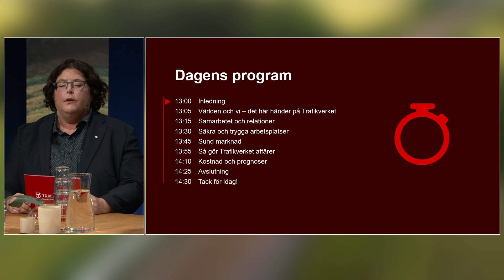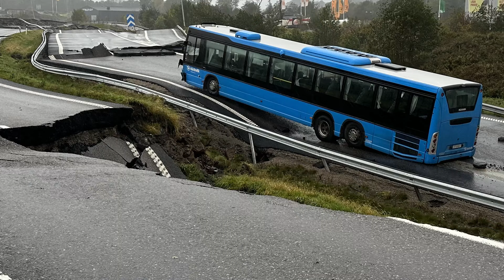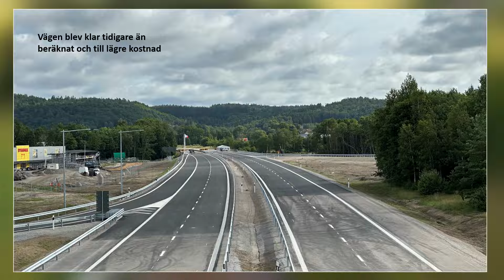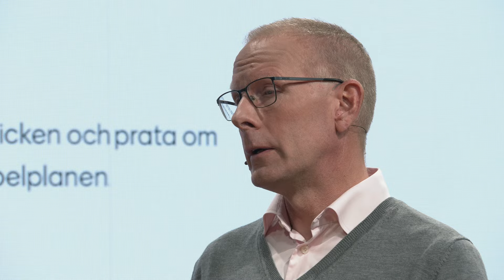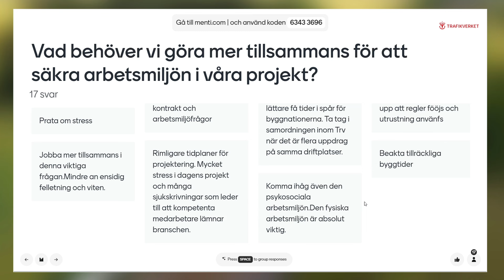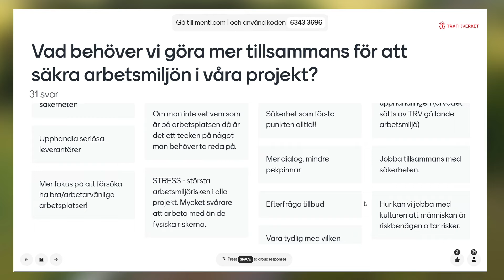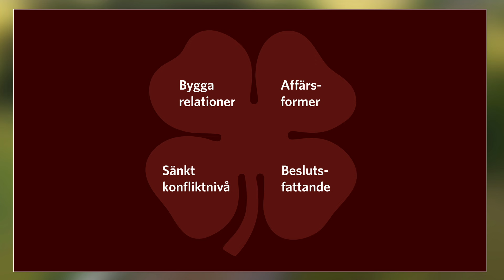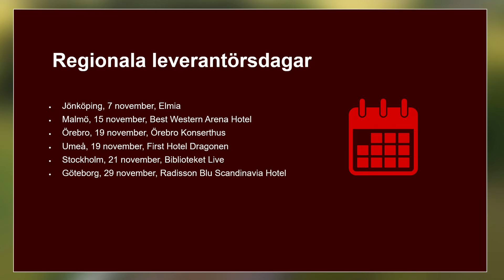Leverantörsdagen 2024 | Trafikverket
Den 27 september genomfördes Leverantörsdagen 2024, en fullmatad 90 minuters studiosändning om hur Trafikverket gör affärer och samarbetar med leverantörer. Här kan du se hela sändningen. Startar efter cirka 4 minuter in i inspelningen.

Mer information på Trafikverkets webbplats. Där finns också en syntolkad version av inspelningen.